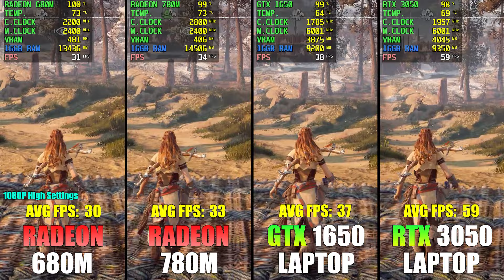Radeon 680M vs Radeon 780M vs GTX 1650 vs RTX 3050 - How Big is the Difference?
Radeon 680M vs Radeon 780M vs GTX 1650 vs RTX 3050 - Test in 5 Games - How Big is the Difference?

⚡ Laptop 1 Specifications:-
● LAPTOP NAME: ASUS ROG Strix G15 G513RM-HQ271WS
● CPU: Amd Ryzen 7 6800H 8 Cores 16 Threads (Base Clock:- 3.2 GHz, Boost Clock:- 4.7 GHz)
● RAM: 16GB DDR5 Dual Channel 4800 Mhz (Upgradable Upto 32GB)
● GPU 1: Nvidia GeForce RTX 3060 6GB GDDR6 140W TGP (Disabled)
● GPU 2: Amd Radeon 680M (RDNA 2)
● STORAGE: 1TB SSD M.2 NVMe PCIe 4.0
● DISPLAY: 15.6 Inch WQHD 2560×1440, Refresh Rate:- 165Hz
● OS: Windows 11
● NVIDIA DRIVER: 535.98
● AMD DRIVER: 23.5.2
● RECORDER: Xbox Game Bar (3-5 Fps loss while recording)

⚡ Laptop 2 Specifications:-
● LAPTOP NAME: ASUS TUF A15 FA577XV-HQ036WS
● CPU: Amd Ryzen 9 7940HS 8 Cores 16 Threads (Base Clock:- 4.0 GHz, Boost Clock:- 5.2 GHz)
● GPU 1: Nvidia GeForce RTX 4060 8GB GDDR6 140W TGP (Disabled)
● GPU 2: Amd Radeon 780M (RDNA 3)
● STORAGE: 1TB PCIe 4.0 NVMe M.2 SSD
● DISPLAY: 15.6 Inch WQHD 2560×1440 165Hz Refresh Rate
● OS: Windows 11
● NVIDIA DRIVER: 535.98
● DRIVER VERSION: 23.5.2

⚡ Laptop 3 Specifications:-
● LAPTOP NAME: Lenovo Legion 5 82JW00CMIN
● CPU: Amd Ryzen 5 5600H 6 Cores 12 Threads (Base Clock:- 3.3 GHz, Boost Clock:- 4.2 GHz)
● RAM: 16GB DDR4 Upgraded Dual Channel 3200 Mhz
● GPU: Nvidia GeForce GTX 1650 4GB GDDR6
● STORAGE: 512GB M.2 NVMe SSD
● DISPLAY: 15.6 Inch Full HD 1920×1080 IPS Panel (120 Hz Refresh Rate, 250 Nits Brightness, 45% NTSC, 62.5% sRGB)
● OS: Windows 11
● DRIVER VERSION: 535.98
● HYBRID MODE: Off

⚡ Laptop 4 Specifications:-
● LAPTOP: Lenovo Legion 5 82JW0052IN
● CPU: Amd Ryzen 7 5800H 8 Cores 16 Threads (Base Clock:- 3.2 GHz, Boost Clock:- 4.4 GHz)
● RAM: 16GB DDR4 Dual Channel 3200 MHz (Upgradable Upto 32GB)
● GPU: Nvidia GeForce RTX 3050 4GB GDDR6 (TGP: 95W)
● STORAGE: 512GB SSD + 1 Extra SSD Slot
● DISPLAY: 15.6-inch 1920×1080 FHD (Refresh Rate:- 165 Hz, Brightness:- 300 Nits, sRGB:- 100%)
● OS: Windows 11
● DRIVER VERSION: 535.98
● HYBRID MODE: Off

⚡ Timestamps:
0:00 Far Cry 6
0:25 Cyberpunk 2077
0:50 Assassin's Creed Valhalla
1:15 Red Dead Redemption 2
1:40 Horizon Zero Dawn